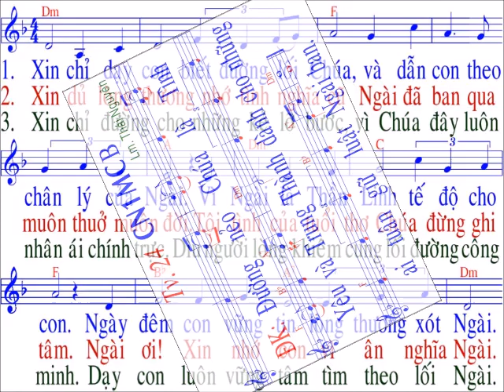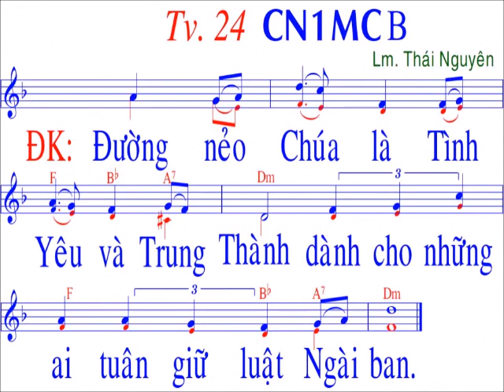Thánh Vịnh 24 / sáng tác : Thai Nguyen / Chúa nhật 1 / Mùa Chay / Năm B